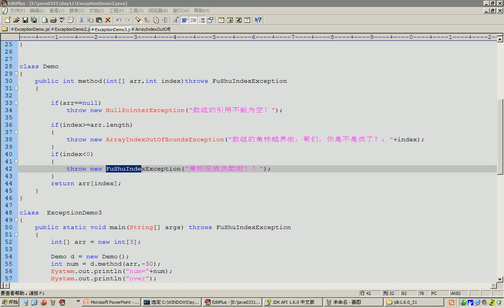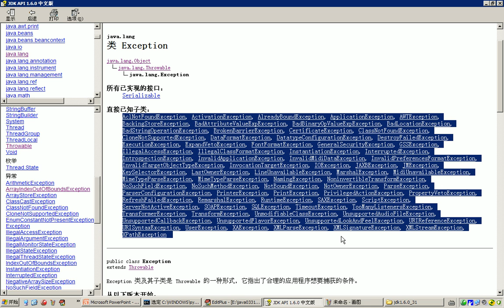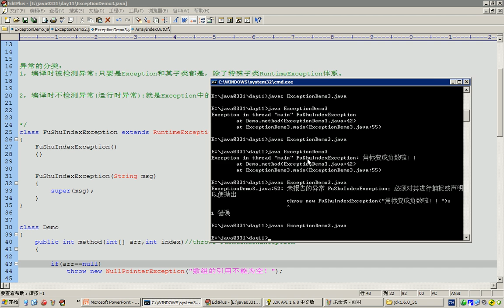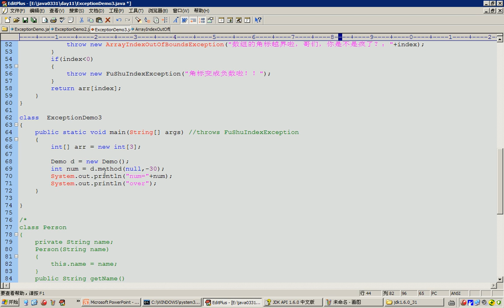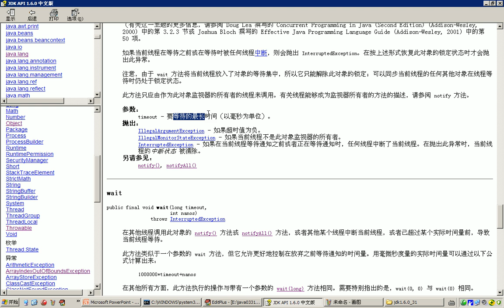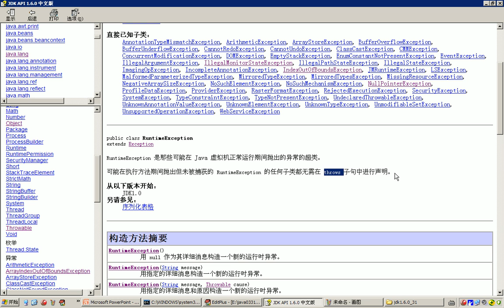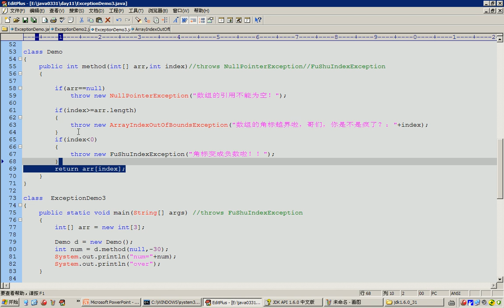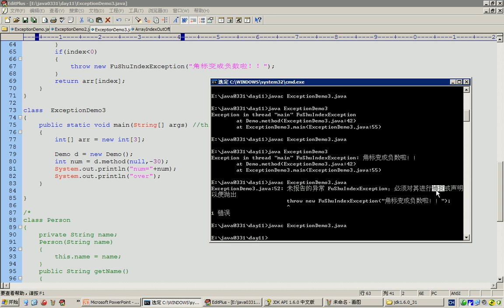05 面向对象异常 编译时检测异常和运行时异常的区别&throw和throws的区别